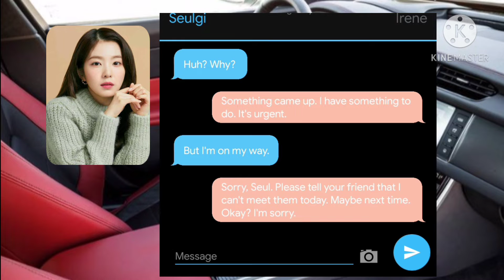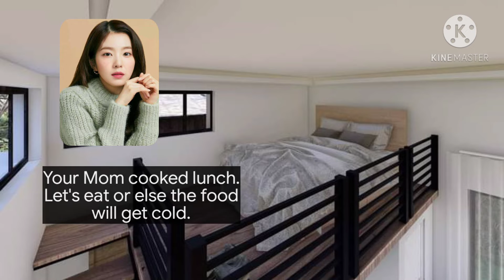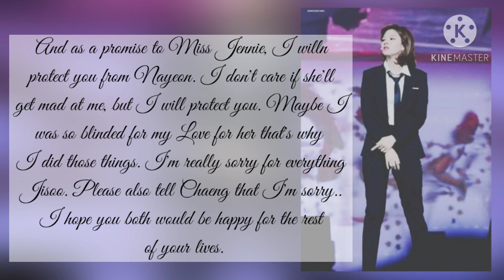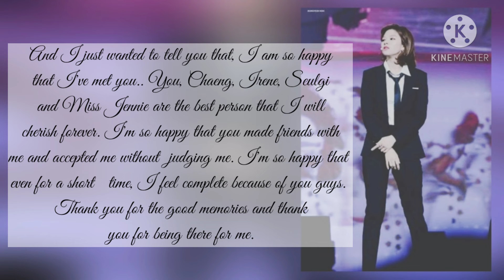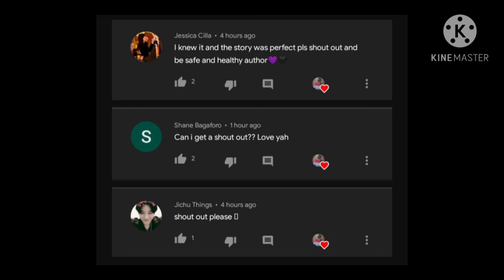Chaesoo ff: MY BROKENHEARTED GIRL | Chapter 10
This is a work of fanfiction. Any names mentioned in this story was true but businesses, events, places or incidents was fictitious. Any resemblance to actual person or events are coincidental. Sorry for the typographical errors and grammars.

- LM ❤️